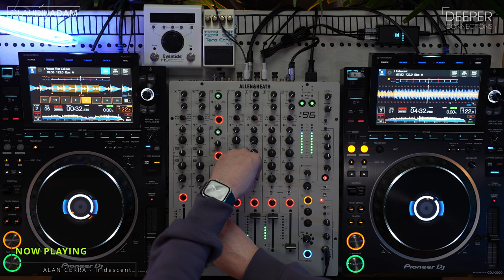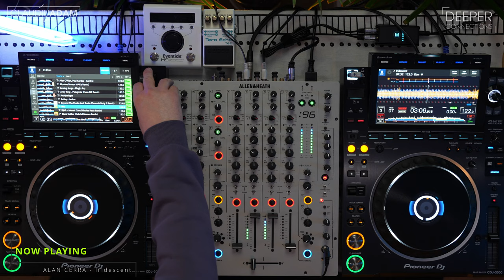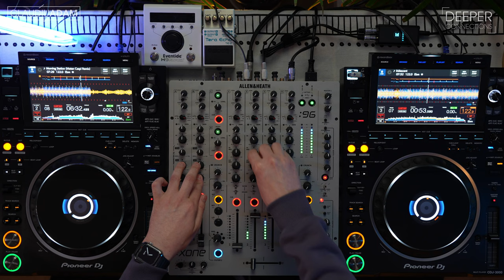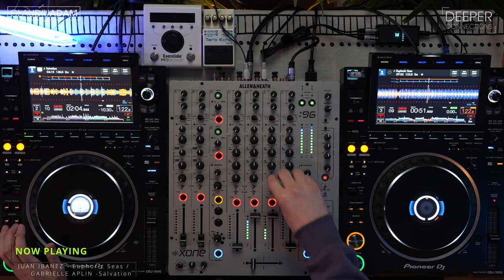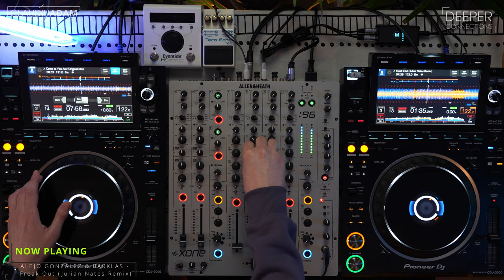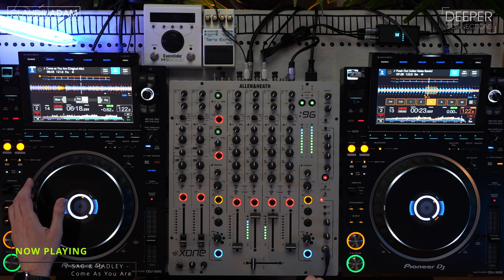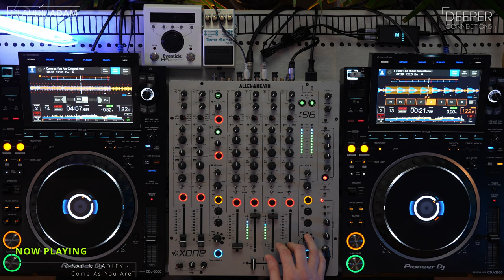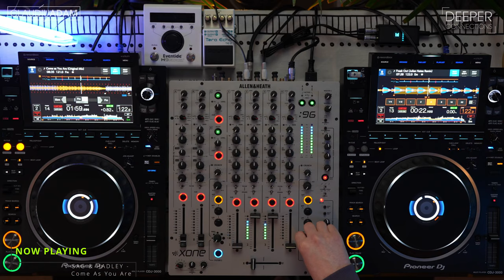Claudiu Adam: Deeper Connections EP 03 | Deep & Melodic Progressive House DJ Mix [4K] 2022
Episode 3 of my 'Deeper Connections' show has arrived. A deep & melodic progressive house mix [4K] featuring the best underground releases from Dmitry Molosh, Alan Cerra Juan Ibanez, Andre Moris, Matan Caspi, and more.

Drop a comment with your favorite track from this mix & let me know what you would like to hear in my future sets.

Tracklist:
00:00 KROS - Drifted Paths /// NOIYSE PROJECT - When I'm Not Me
05:53 ANTON MAKE - Sator
10:56 JAN DALVIK - Mahat (Parallel Universe Remix)
15:41 DMITRY MOLOSH - Consciousness Switch
22:00 ANDRE MORIS - Runes of Chandra
27:46 JUAN IBANEZ - Voices That Call Me
33:32 ALAN CERRA - Iridescent
40:05 LEMON BLUE & ONYAY PHEORI - Morning Station (Matan Caspi Remix)
46:24 JUAN IBANEZ - Euphoric Seas /// GABRIELLE APLIN - Salvation
54:36 DMITRY MOLOSH - Obsession
1:00:22 ROD NOTARIO - Let It Go, Let It Happen
1:05:56 ALEJO GONZALEZ & BARKLAS - Freak Out (Julian Nates Remix)
1:09:21 V-SAG & HADLEY - Come As You Are